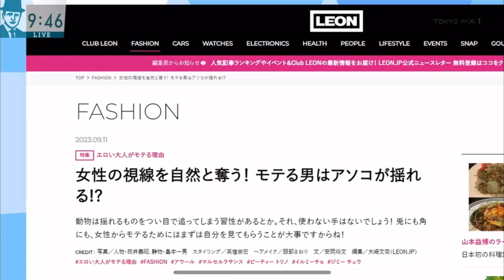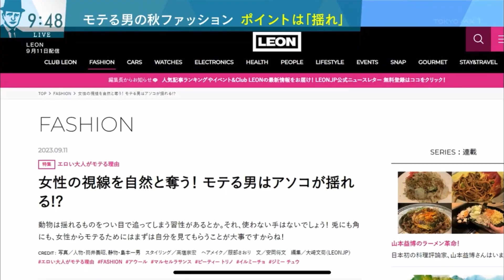モテる男の秋のファッション バラいろダンディ 中島健太 2023年9月19日⑧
西洋画家の中島健太が

No.8
•DANDY salon
　モテる男の秋のファッション
　ポイントは「揺れ」

•DANDY LUCKY Weather ポイント
　真っ赤なジャージ

•voice theme
　私、〇〇系男子・女子です！